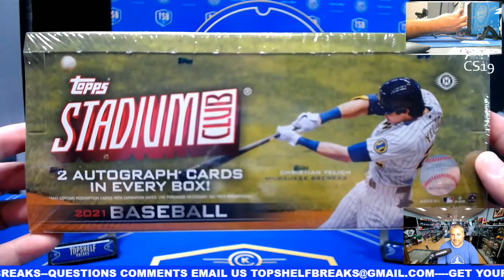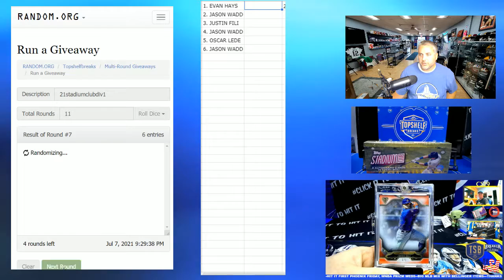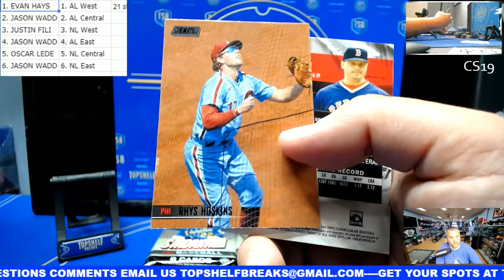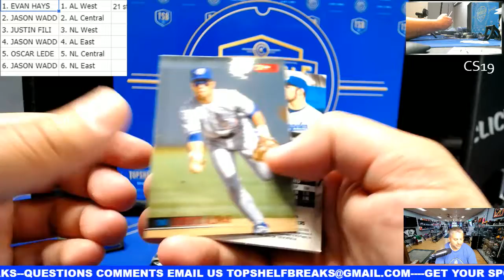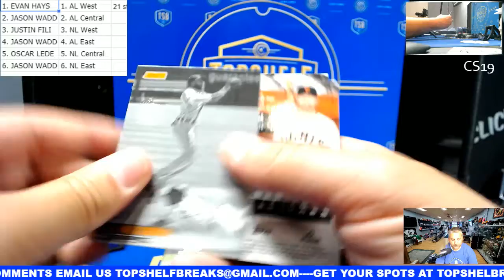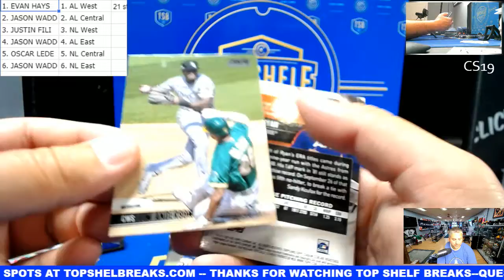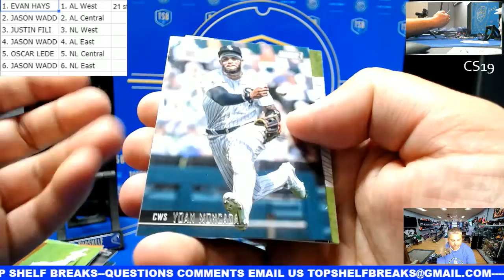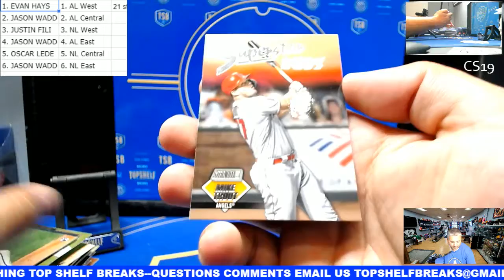2021 STADIUM CLUB BASEBALL SINGLE BOX DIVISIONAL BREAK